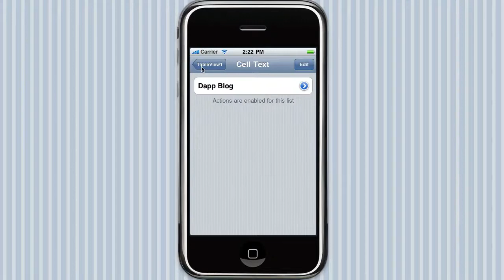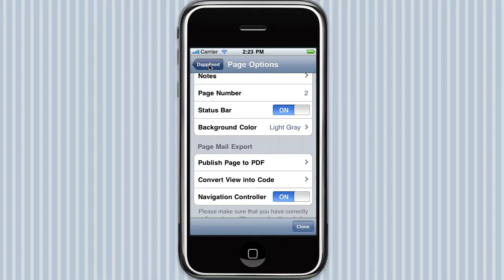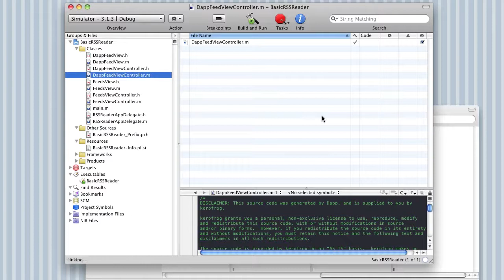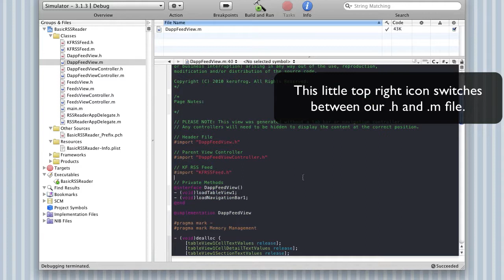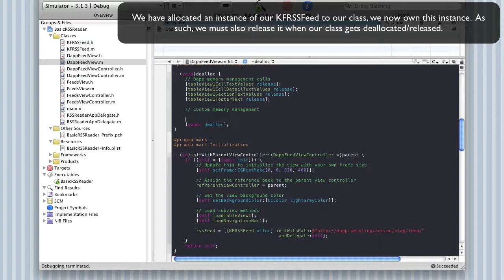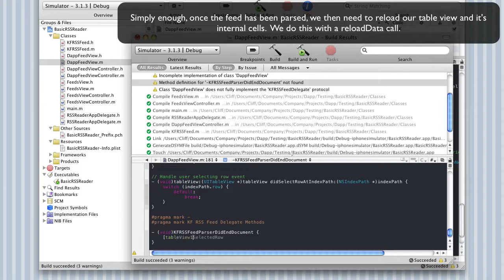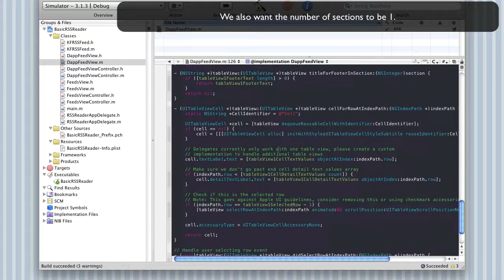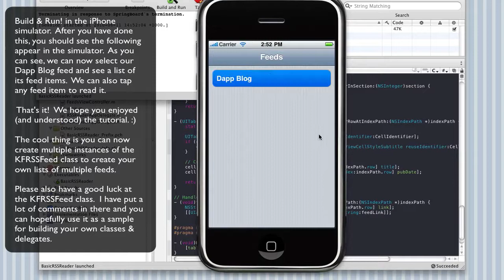Basic RSS Reader Dapp iPhone SDK Tutorial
Dapp iPhone SDK Tutorial on how to implement a basic RSS Reader using Dapp and Xcode.